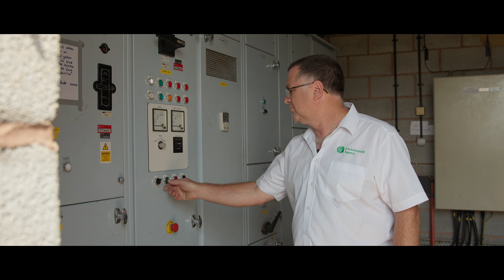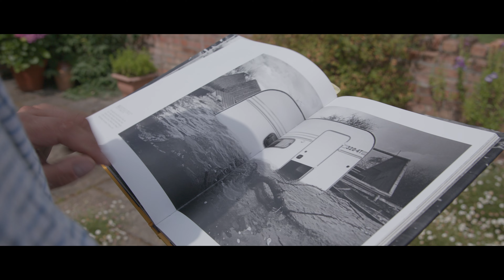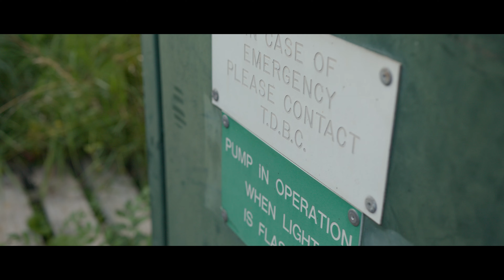Down by the River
The people who came together in defiance of flooding.
Somerset has been recovering and rebuilding ever since the devastating floods of 2013/14. ‘Down by the River’ explores how people have grown closer as they work to defend against future floods with the ever-increasing risk posed by climate change.